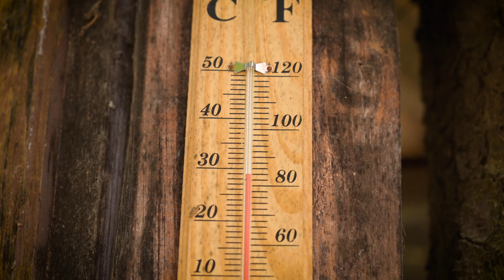Great Walks 12 - Nejdeckou vrchovinou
První díl 4. sezóny Great Walks. Natáčel se 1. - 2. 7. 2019 v okolí Nejdku.
Kamera: Filip Nosák, Petr Mikšíček, Petr Jakubes
Dron: Petr Mikšíček, Petr Jakubes
Střih: Petr Mikšíček, Filip Nosák

Za podporu děkujeme Karlovarskému kraji a městu Nejdek.